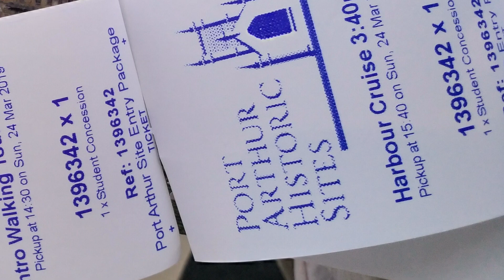Road to Tasmania Port Arthur Australia Solo Episode 15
Road to Tasmania's Port Arthur Prison, Australia Solo my first impression;) Super Lucky Music Album Here On Spotify